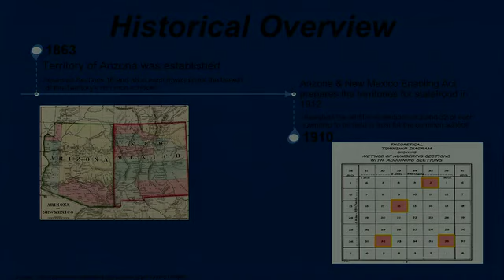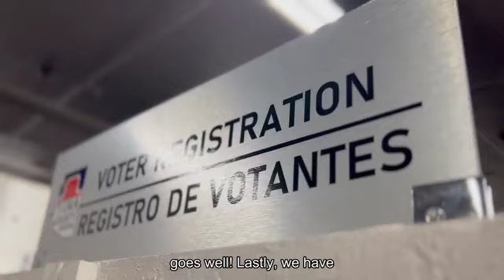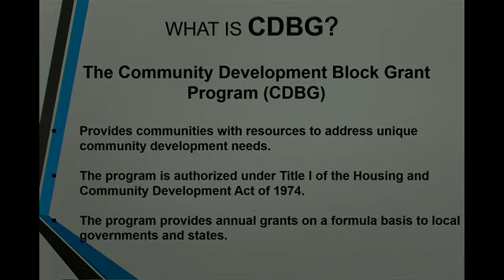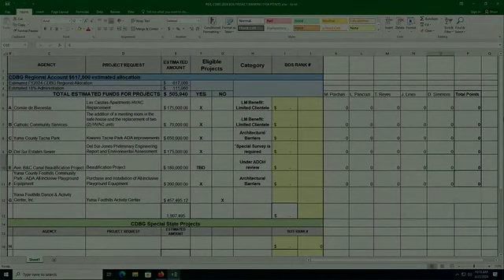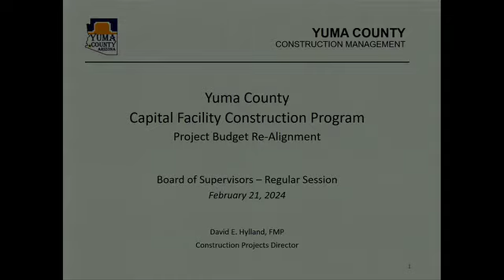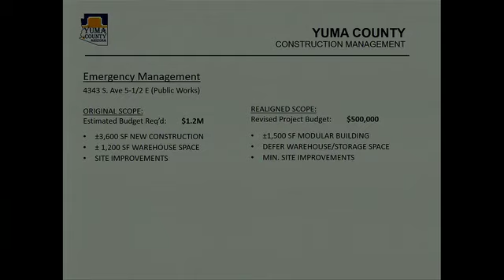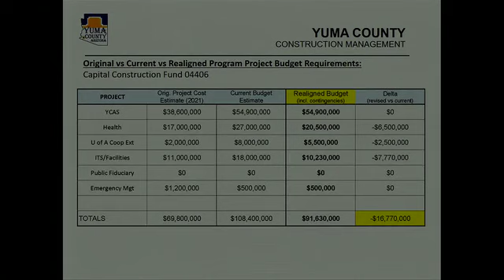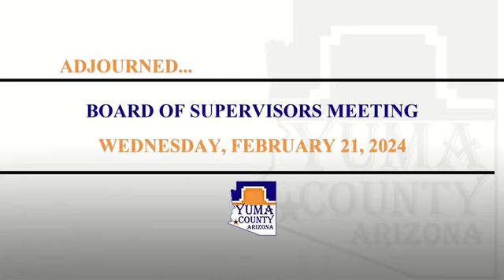BOS 02 21 24